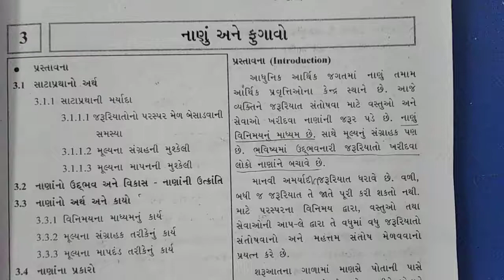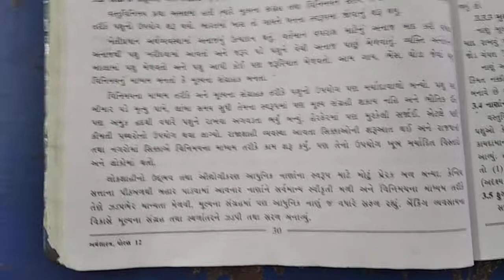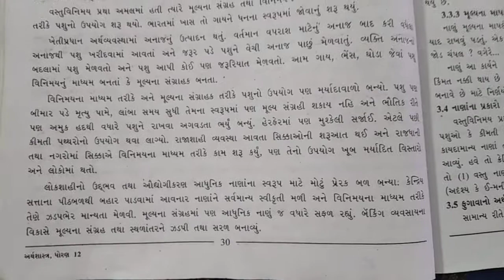STD 12 COMM ECONOMICS CH 3 PART 3